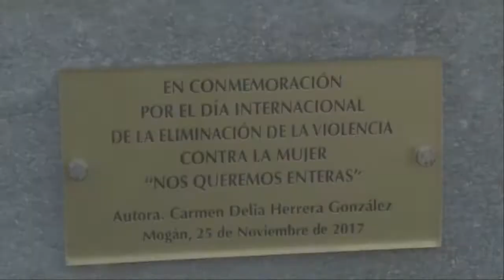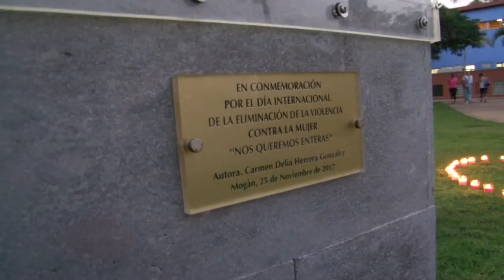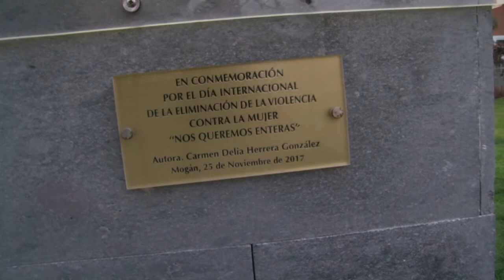Día Internacional de la Eliminación de la Violencia contra la Mujer 2020 en Mogán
Lectura del Manifiesto y encendido de velas por las víctimas de violencia en el año 2020